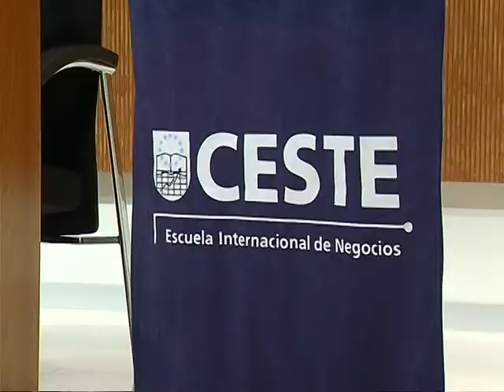Belloch apadrina a la XIX promoción de CESTE con vistas a un futuro de internacionalización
(18/06/2010) Los alumnos del curso 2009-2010 de la Escuela de Negocios CESTE se han graduado este viernes apadrinados por el alcalde de Zaragoza, Juan Alberto Belloch. Una jornada de celebración en la que el futuro del centro ha estado muy presente. Los próximos meses serán clave para cerrar acuerdos que permitirán incrementar la internacionalización de la primera escuela de negocios de Aragón.